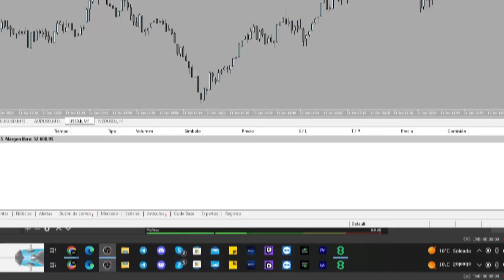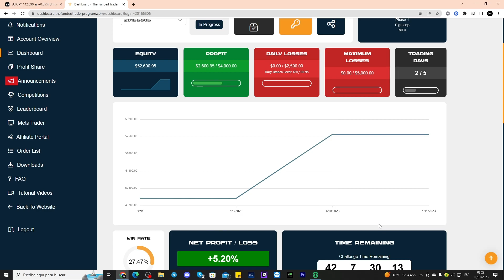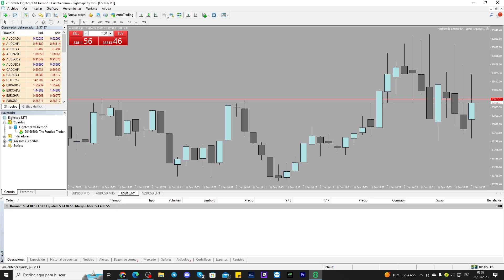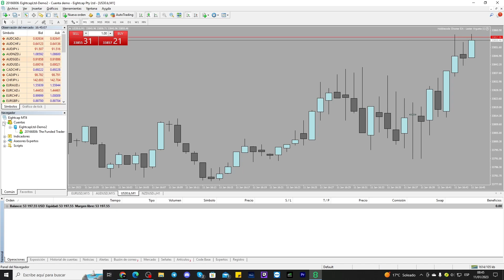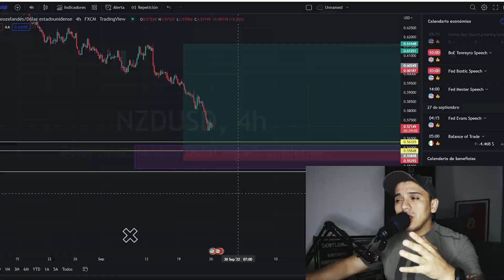$1000 IN 10 MINUTES WITH THIS EXPERT ADVISOR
BOT TO PASS YOUR FONDING ACCOUNT
NEXTWAVE